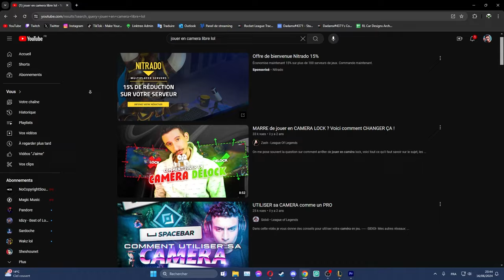Gérer sa caméra sur League Of Legends !